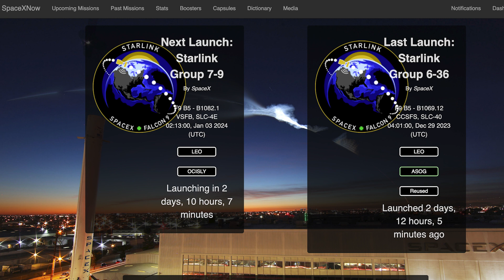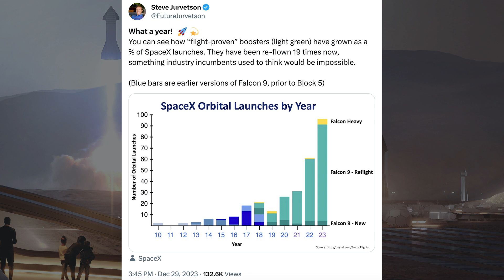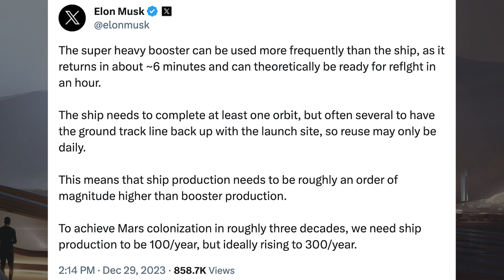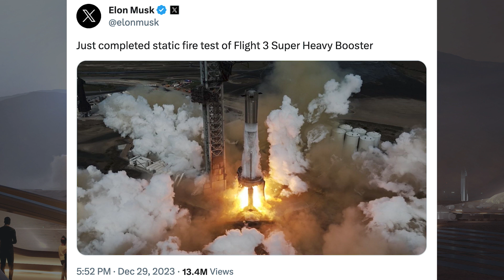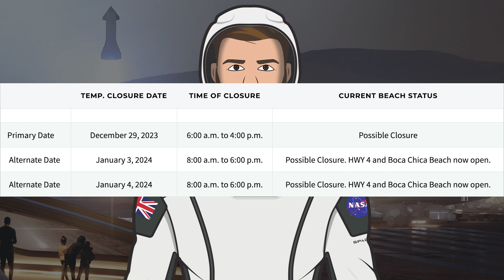SpaceX Starship Updates! Double Static Fire! Ship 28 & Booster Static Fired! TheSpaceXShow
Welcome to the latest SpaceX Starship updates video from TheSpaceXFans. We have a bunch of launches and other updates to kick off the video for the standard SpaceX news. Over in Boca Chica, work continues around Starbase with infrastructure and there was a double static fire! We saw both booster and ship tested in the same day with Ship 28 & Booster 10 static fired! Sit back and enjoy!

Sources / Accreditations:
SpaceX. Liftoff! X. SpaceX. December 29, 2023.

SpaceX. Falcon Heavy’s side boosters have landed. X. SpaceX. December 29, 2023.

SpaceX. Falcon 9’s first stage has landed on the A Shortfall of Gravitas droneship. X. SpaceX. December 29, 2023.

Mary (BocaChicaGal) & Sean Doherty & Starbase Live. No Break For Starbase | SpaceX Boca Chica. YouTube. NASASpaceflight. December 30, 2023.

Starbase Live. SpaceX Static Fire Double Header | Ship 28 and Booster 10. YouTube. NASASpaceflight. December 29, 2023.

SpaceX. Ignition of a single Raptor engine on Flight 3 Starship demonstrating a flight-like startup for an in-space burn. X. SpaceX. December 29, 2023.

SpaceX. Static fire of Super Heavy’s 33 Raptor engines ahead of Flight 3. X. SpaceX. December 29, 2023.